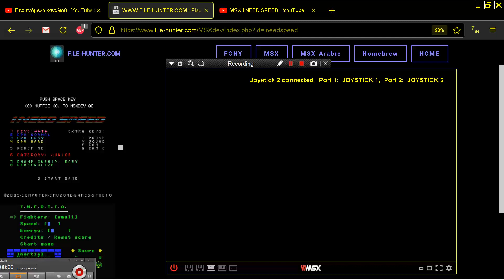I Need Speed MICROSOFT ASCII MSX FROM file hunter com WEBMSX WEB MSX ONLINE